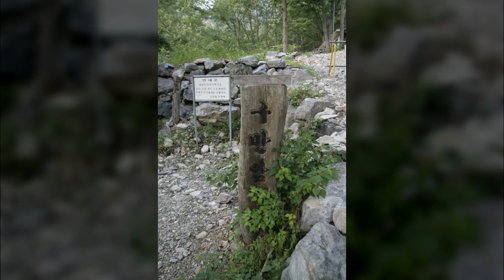구만동천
1만8천개 이상의 다양한 컨텐츠들을 목록별로 구분하여 재생목록에 정리하였습니다.

1. Youtube, Pixabay, 공유마당에서 제공하는 음악과 사진들을 이용한 컨텐츠.
2. 일상이 담긴 Shorts 영상.
3. 플랫폼 기획 전반.
4. 랜선 여행 시리즈 - 국내, 전세계 대륙별 컨텐츠
5. 대한민국 역사 시리즈